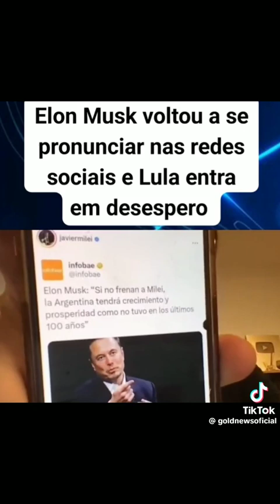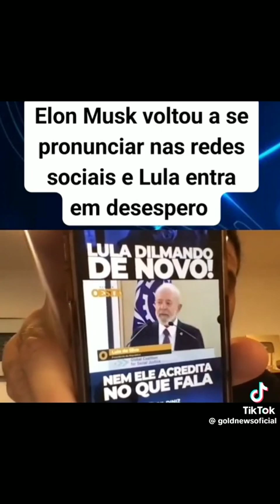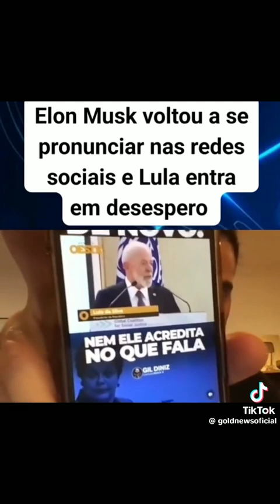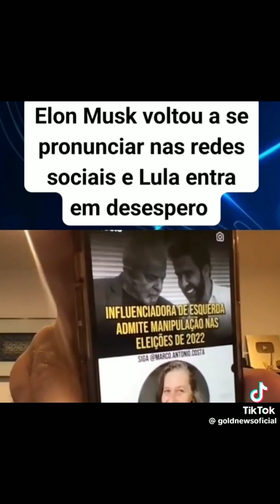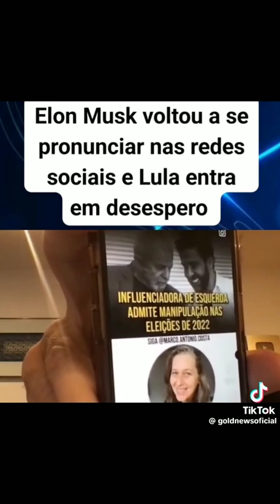ELON MUSK VOLTA A POSTAR A FAVOR DA DIREITA